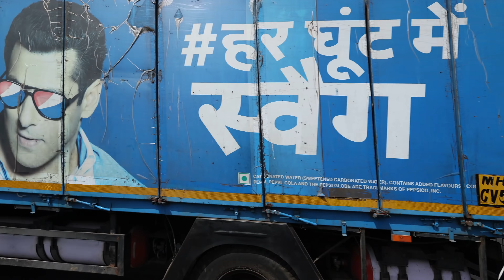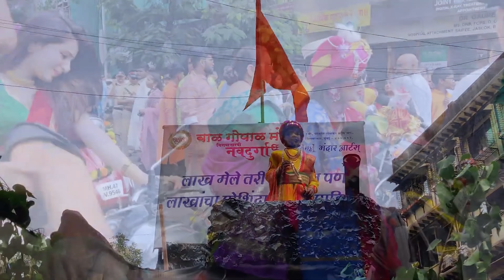Gudipadwa Rally - Girgaon Shobha yatra 2022